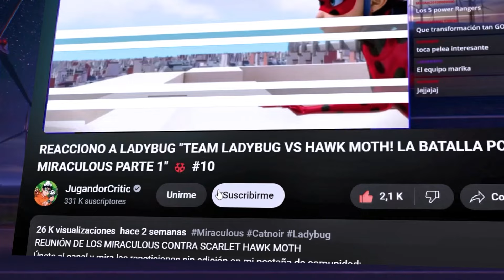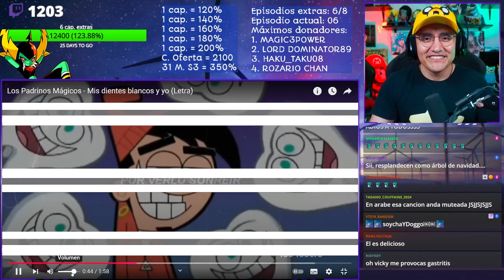REACCIONO A LOS PADRINOS MÁGICOS: UN NUEVO DESEO Cap. 1-6 "TIMMY TURNER ADULTO" 🪄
TIMMY ES AHORA UN ACTOR CALVO Y GORDO! TODAS LAS REFERENCIAS A LOS PADRINOS MÁGICOS ORIGINALES.

Y si te gusto el video compártelo!!